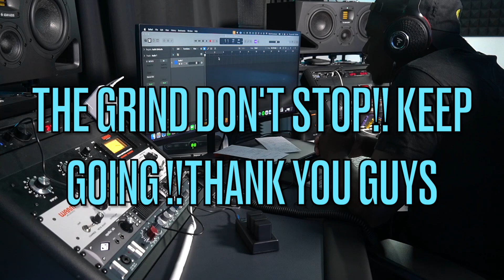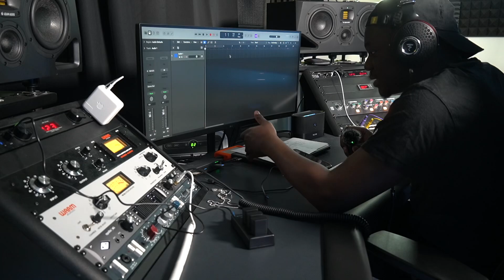My thoughts on dropping videos everyday for 6 months and more( discussing journey &goals)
I m just doing a quick recap on the 6 months process and goals